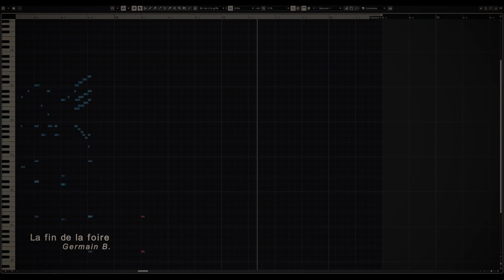La fin de la foire | Austin Wintory Contest 2023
Here's my entry for Austin Wintory's Contest.
Austin gave us all 12 notes and we had to create something from this sequence of pitch (no timing imposed). Here, they're mostly used to build the core melodies.

Composer : Germain B.